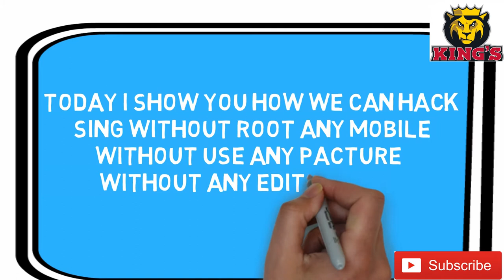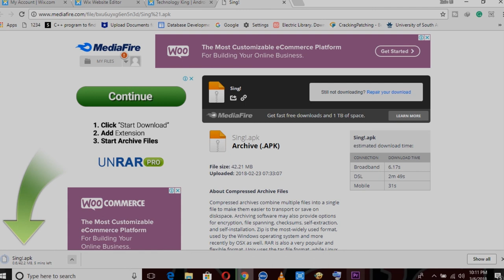How To Use Smule Sing | Smule Sing Vip